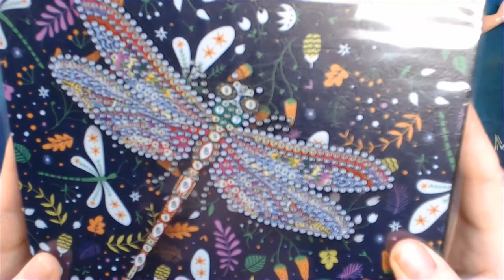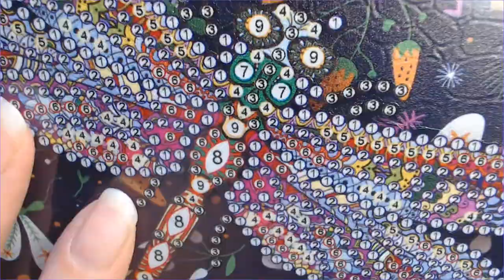Dragonfly Jewelry Box Diamond Painting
Today I have a jewelrybox, that you can diamond paint, to show you.

The Amazon UK list